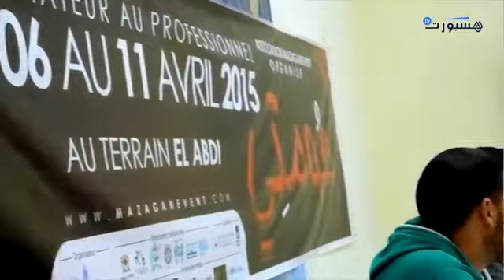دوري حومتي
الجديدة اليوم جريدة إلكترونية مغربية مستقلة متجددة.

مباراة نهائي دوري حومتي بالجديدة 10 ابريل 2015.

ترقبو جديد مجموعة أولاد الحلوي فيديو كليب منإنتاج SOEMOV وبشراكة مع اول قناة إلكترونية مزكان تي في